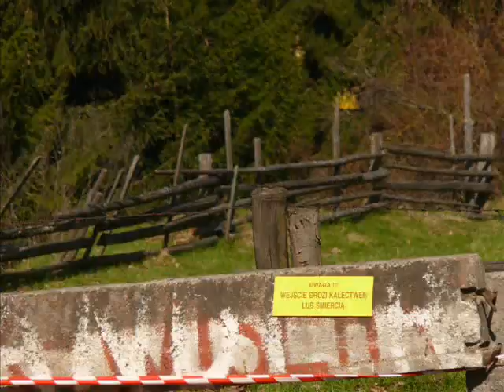38. Rajd Elmot, 4. Rajd Świdnicki (1/3)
38. Rajd Elmot, 4. Rajd Świdnicki, 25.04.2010